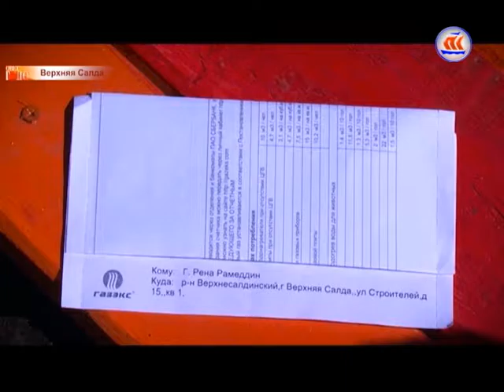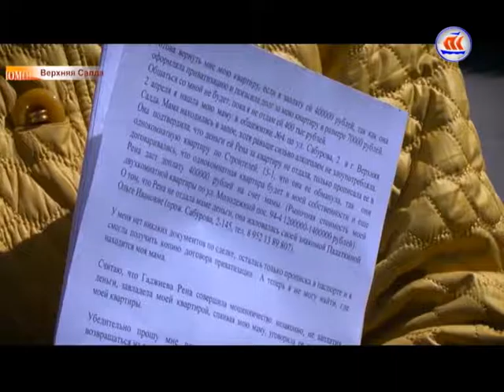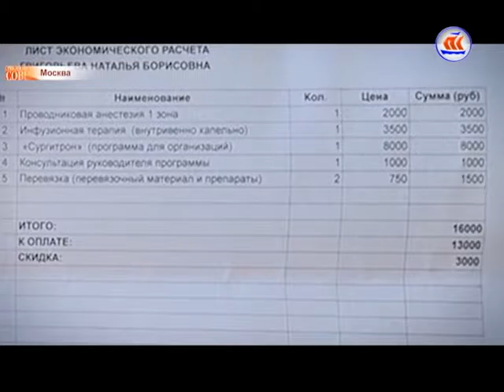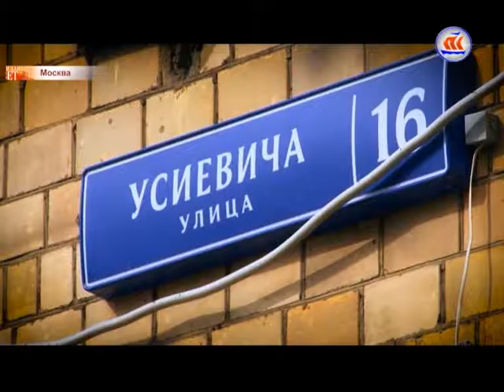Домовой совет 15